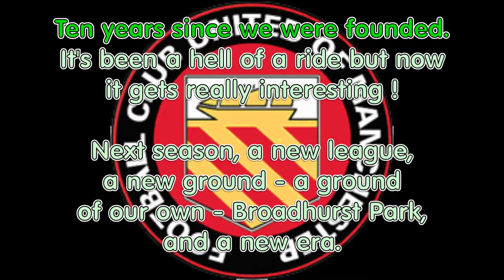FC United - Champions ! (short version)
Their final 'home' game of the 2014-15 season, and FC needed a win to be Champions and gain automatic promotion. A crowd of 3588 saw Greg Daniels head the all-important winning goal.  Rather a lot of champers being sprayed about !